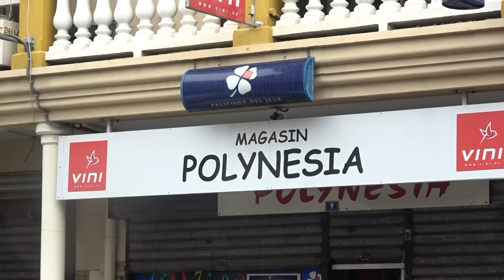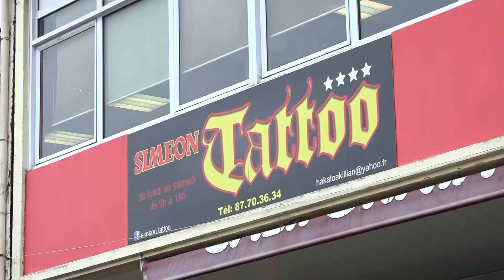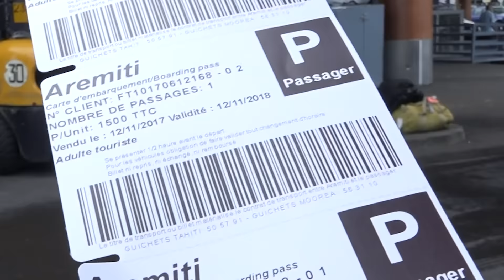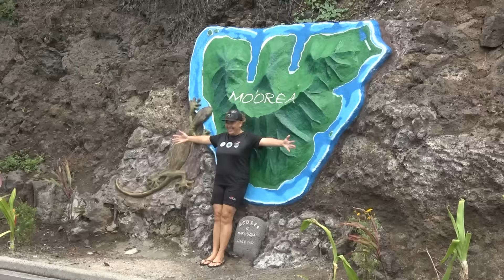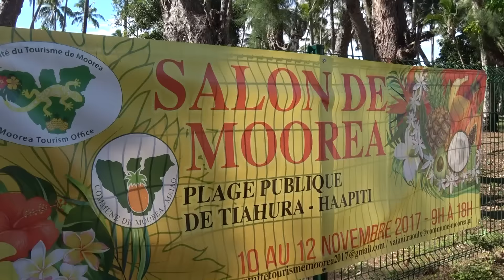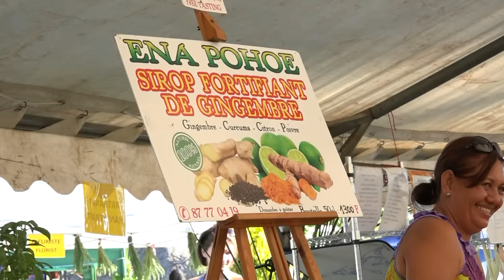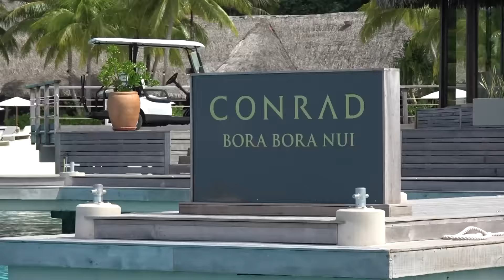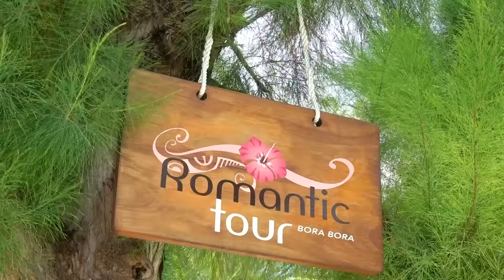Maravillas del Mundo | Temporada 3 | Capítulo 12: La Polinesia Francesa